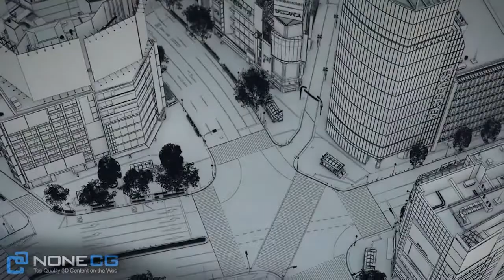3D モデル: 日本東京渋谷, CGriver.comで今すぐご利用いただけます!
ハイパーリアルな東京渋谷·モデルは、メイン渋谷交差点、 109ビル、ハチ公の銅像、つたやと面積（ショップ、交番警察署、地下鉄の駅、など）のすべての実際の場所が含まれています。アニメーション昼夜サイクル、ライト、 3DSMAX VRAYと光波9.6 、 11と11.5のセットアップをレンダリングするとの完全な環境が含まれています。アニメーション昼夜サイクル。ただシーンをロードしてレンダリングします。

この資産は含まれています。詳細な建物、道路のタイル、通りの家具、屋根の詳細、花、低木、樹木や植物、および大いに多くを。
非常に完全な照明とビデオ広告と夜のテクスチャを含む詳細な層とアニメーションデイナイトサイクルでシーンを組織しました。

きれいなメッシュと高解像度テクスチャファサード、道路、ビルボード、 広告のために（ 4kが6Kします） 。ビデオウォール広告の動画が含まれています。

茂み、花や地域の木のいくつかの種類。

有名な建築物や彫像、実広告の写真やビデオの非常に詳細かつ現実的な表現は、シーンが現実的なものにします。